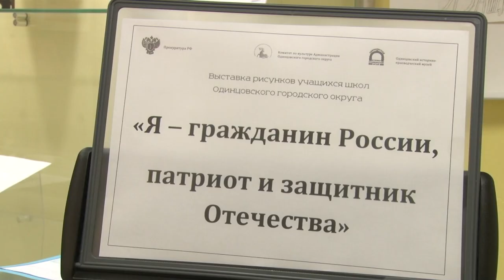Я – гражданин!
«Я гражданин России, патриот и защитник Отечества». Сотрудники прокуратуры и Одинцовского музея подвели итоги конкурса юных художников.